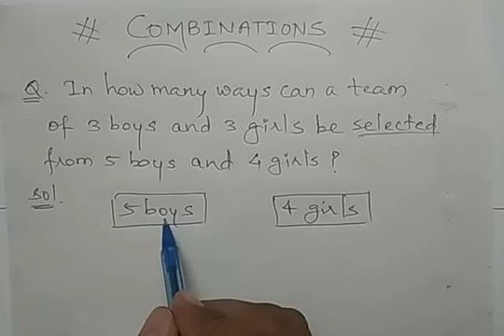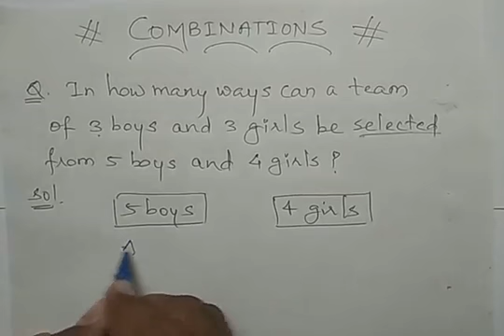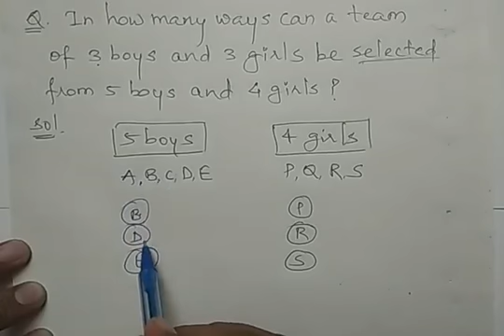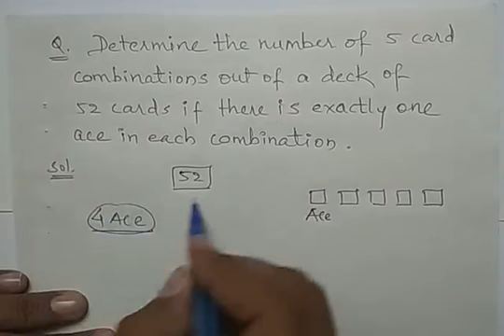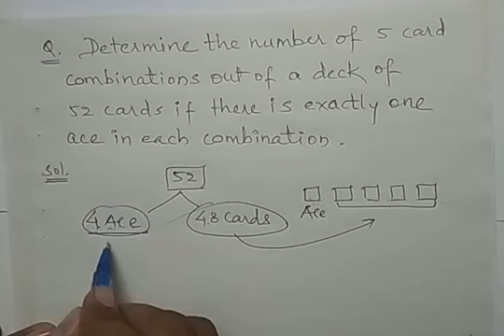Class 11th Permutations and Combinations Part 7 | Combination | by Jayendra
Class 11th Permutations and Combinations by Jayendra Joshi. Combinations by C(n,r) formula.
Combinations by ncr formula.
How to decide that the question is of Permutations or Combinations.
Selection is combination.